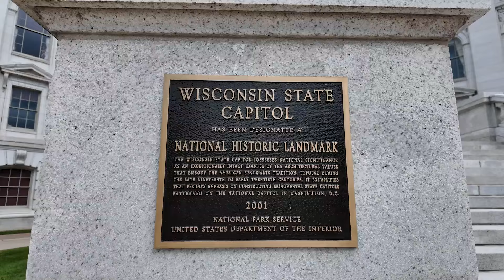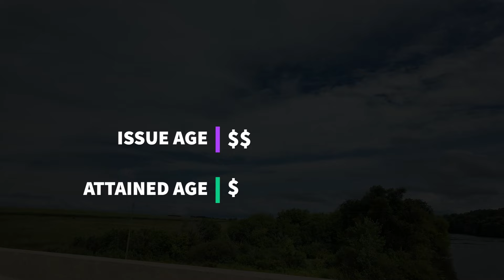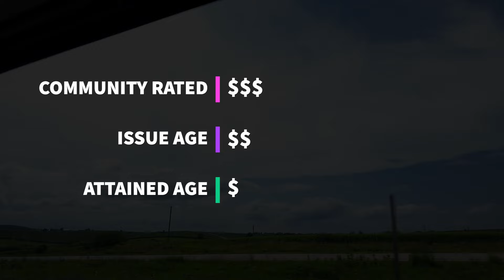How Living in WISCONSIN Affects Your Medicare Choices | You Are Weird!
Medicare in Wisconsin is different than any other state. You do NOT have the same standard Medicare Supplement plans like the rest of the country. You have your own strange system, which we cover in this video.

Here is the list of Special Enrollment Period options I refer to in the video:

YouTube Family Travel Channel: @SodasOnTheRoad

⏰ TIME CODES ⏰
0:00 Madison, WI
0:29 Special Guest
0:42 Supplement Plans
5:34 Pre-65
6:36 Advantage Plans
7:45 Where to get help

We do not offer every plan available in your area. Any information we provide is limited to those plans we do offer in your area. Please contact Medicare.gov or 1-800-MEDICARE to get information on all your options.